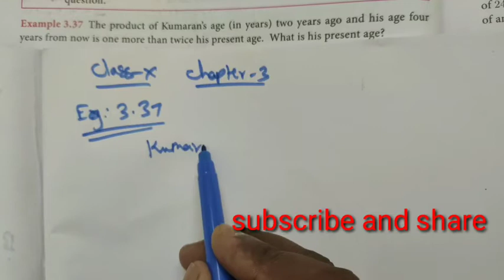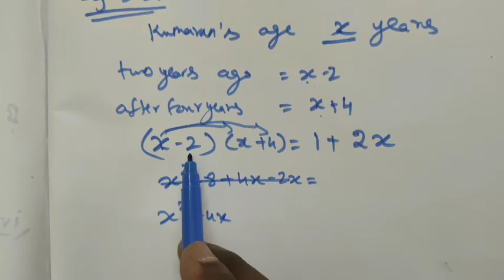TN Class-X Maths Chapter-3 Eg: 3.37 & 3.38